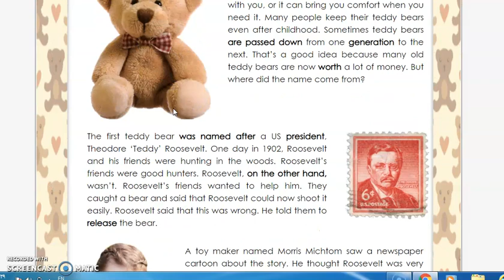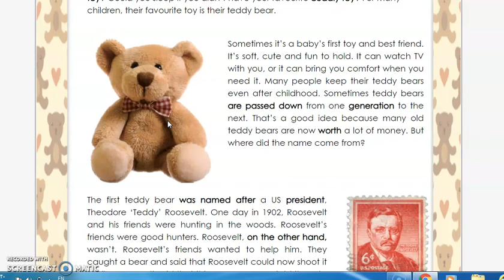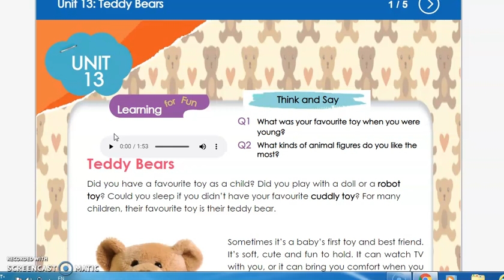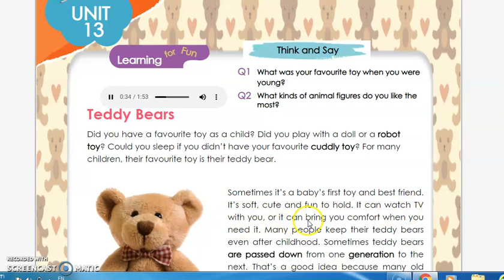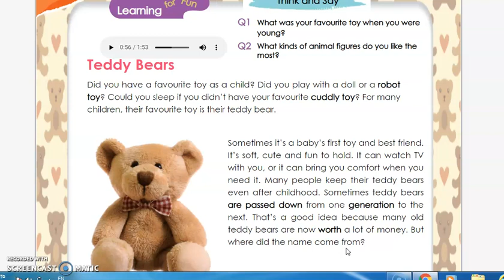اللغة الانجليزية (Unit 13 Lesson 1 Teddy Bears الدرس الأول صفحة رقم٨٤) الصف السادس الابتدائي